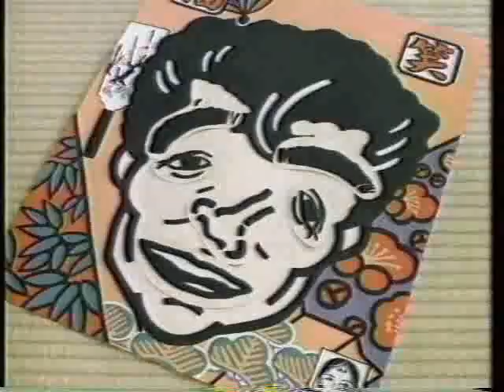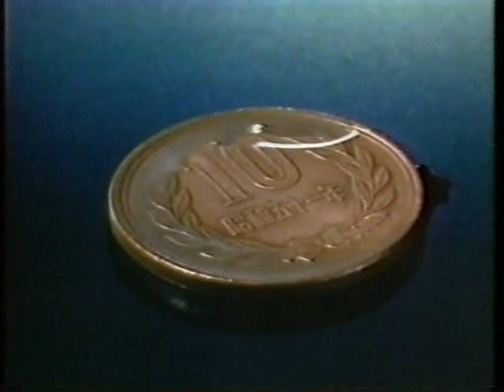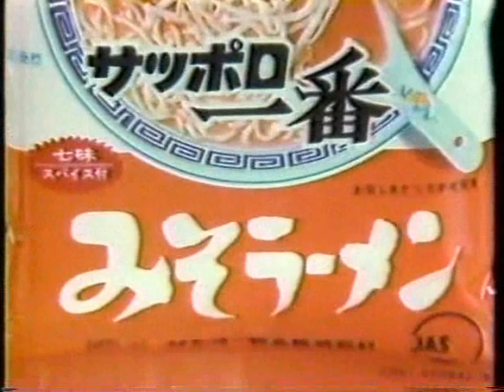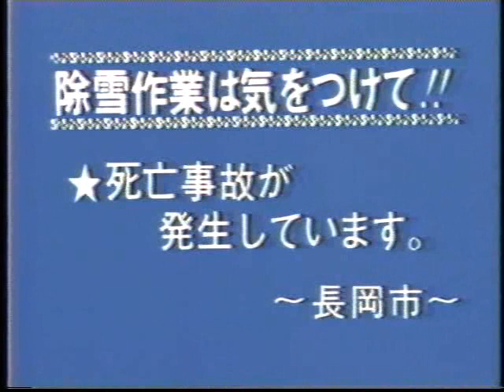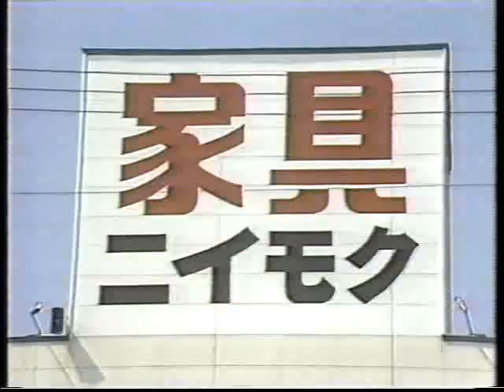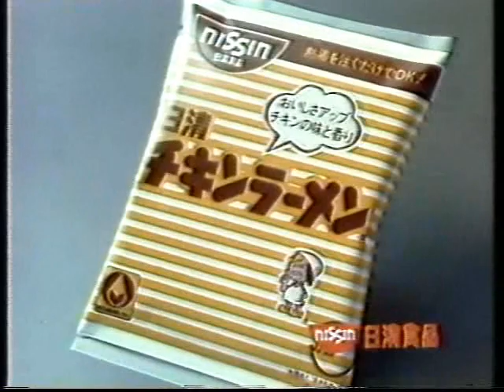【新潟ローカル】'84年の年の瀬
27年前の新潟の年末風景です。